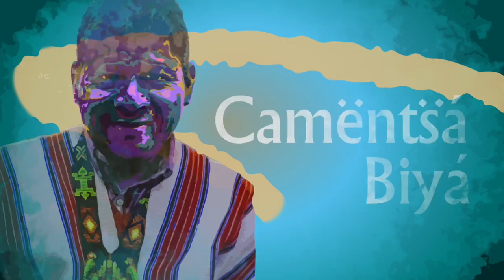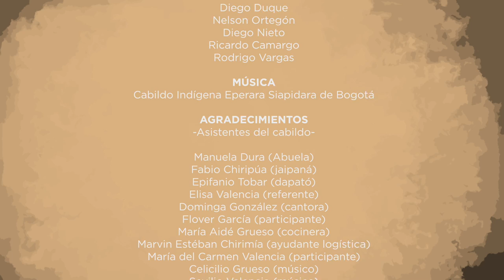Cabildo Indígena Eperara Siapidara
Pueblo originario del Océano Pacífico